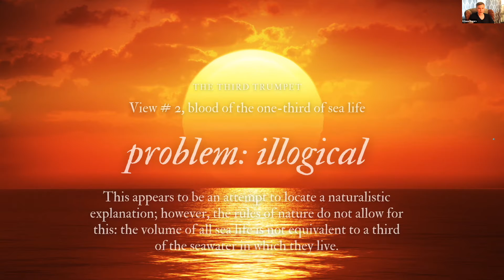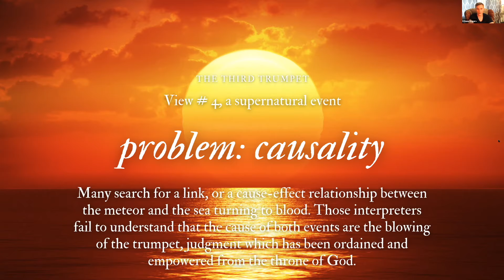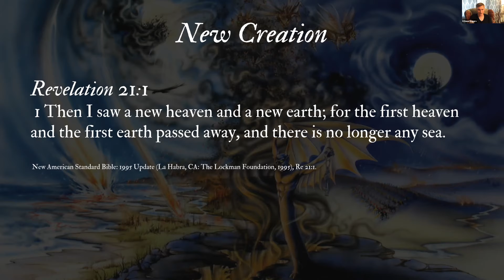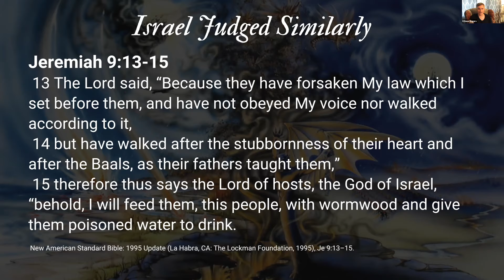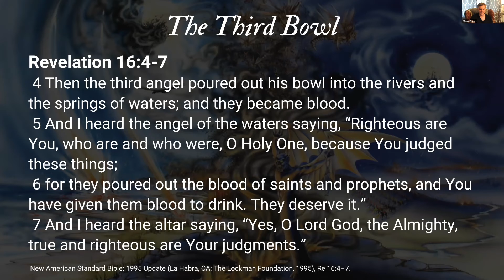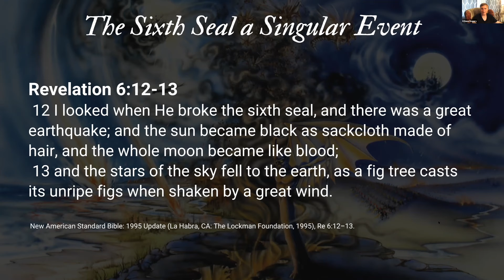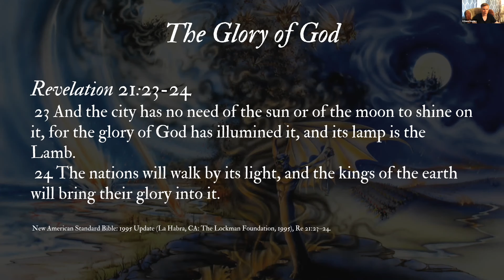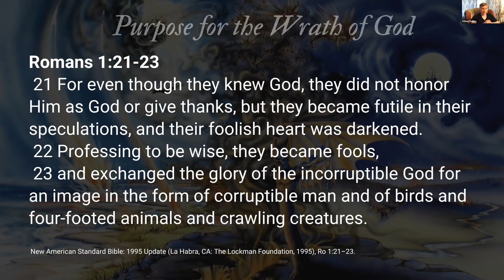Mother Earth Polemic Pt. 2 | Revelation 8:9-13